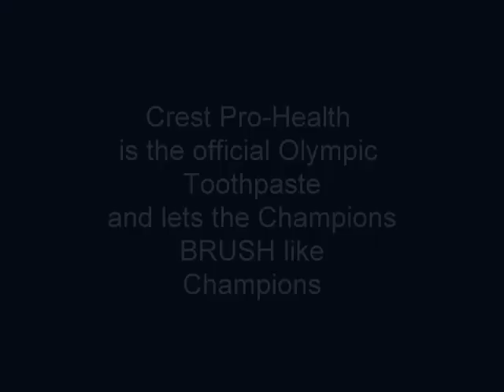Seth Wescott - for Crest - Interview, NYC 11.30.2009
Seth Wescott, Snowboard Boardercross Olympic Gold Medal winner is interviewed exclusively for SnowboardSecrets.TV. Lauren Traub Teton asks him about the hidden tree stashes at Sugarloaf, visualizing the boardercross run before doing it, video analysis,coming up with a game plan, and how the lanes are allocated, Also Seth explains the difference between boardercross, Boarder X, and snowboard cross. Crest created a world class oral care routine for the team so they can brush like champs as well. See Seth Wescott and Julie Chu, Olympic Women's Hockey player brush their teeth here.